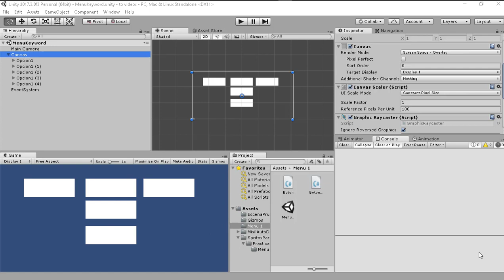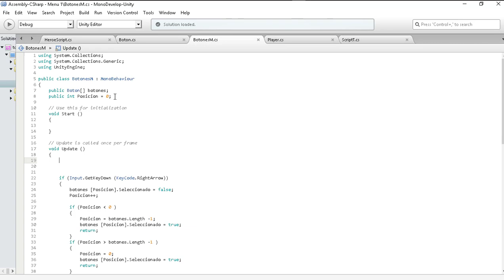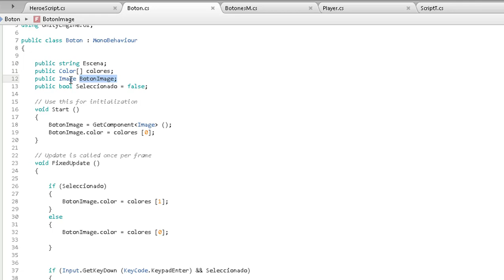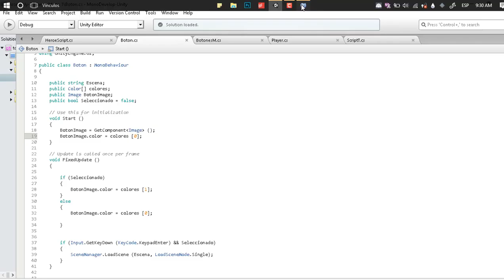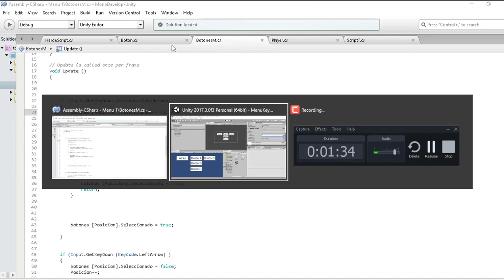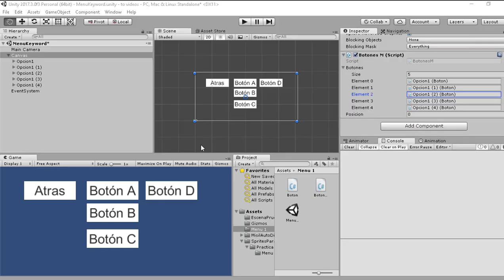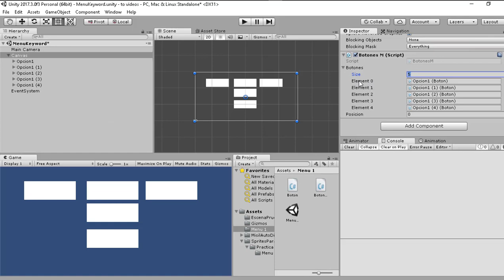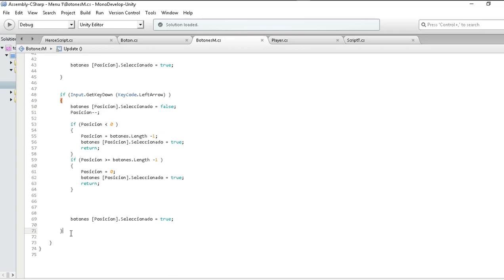Como hacer un menu con teclado unity 5 | como hacer un menu y un juego en unity 5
Hoy veremos como crear un menu con el teclado en unity 5.

En este tutorial veremos como hacer un menu o submenu principal que nos permita seleccionar distintos botones solamente oprimiendo una tecla ya sea derecha o izquierda, lo cual nos permitirá hacer una traicionaros de una Scena de nuestro juego a otra con tan solo presionar la tecla Enter.

Si tienes mas dudas sobre como crear un menu con teclado o cualquier duda acerca de como crear un juego en unity no dudes en comentar :)